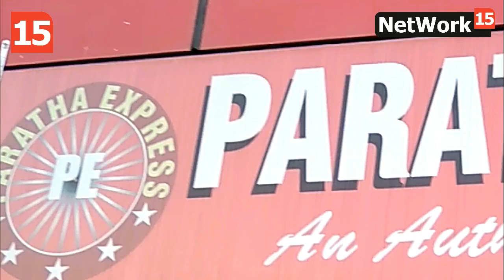Best Indian Parathas | Pizza Paratha | PARATHA EXPRESS | 𝗠𝗘𝗘𝗥𝗨𝗧 𝗙𝗢𝗢𝗗 | Safar Zaike Ka | Ep 19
Safar Zaike Ka | Episode 19
Featuring NORTH INDIAN FOOD
In | Meerut Food Drive
At | PARATHA EXPRESS at Pallavpuram, Meerut

Safar Zaike ka is a TV Show hosted by Best Food Journalist in India - Farhan Abdullah, featuring food, cuisines, restaurants & culture across India.

In this episode, we have visited "PARATHA EXPRESS" situated at Pallavpuram in Meerut City of Uttar Pradesh, famous for it's complete range of parathas.

Must Try...!!!
Pizza Paratha
Tandoori Momos

Paratha Express, Meerut, Uttar Pradesh, UP, India.

Meerut Food, Meerut Food Drive, Meerut Food Walk, Meerut Food Hunt, Meerut Food Tour, Best Food in Meerut, Meerut Street Food, Street Food Meerut